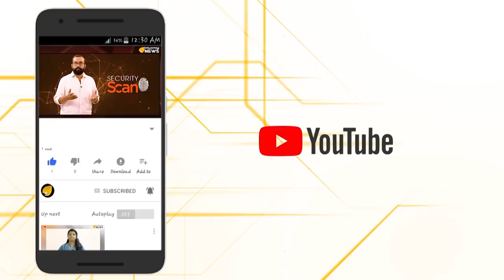എന്തോന്നാടാ ഈ പോപ്പുലർ ഫ്രണ്ട്...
പക്കാ ദേശവിരുദ്ധത,തീവ്രവാദം,ഇതാണ് പോപ്പുലർ ഫ്രണ്ട്...